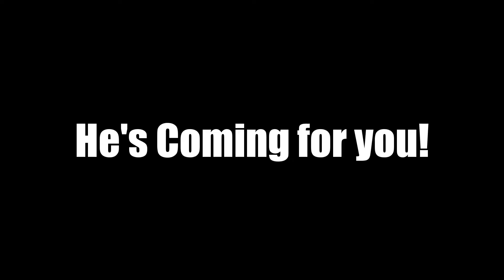Monday Announcement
What could be this day's announcement?